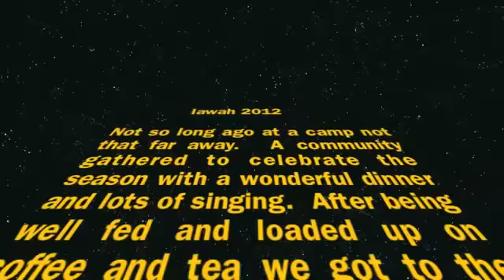Iawah Christmas 2012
The fine sing a long at Camp Iawah this Christmas.